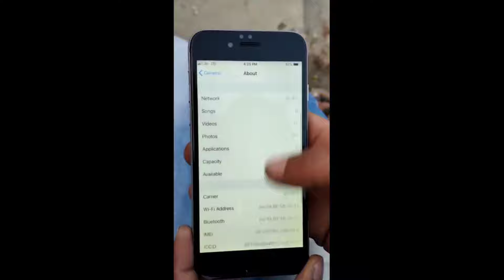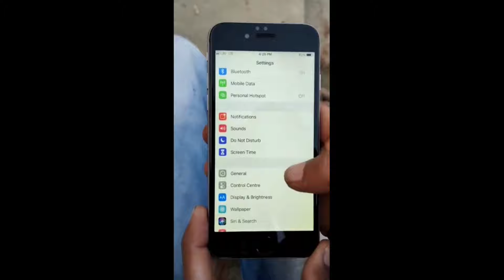iPhone 6 Handcam Gameplay Freefire - 2023 End iPhone 6 👽 iPhone 6 Sensitivity , iPhone 6 Problem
iPhone 6s Handcam Gameplay Freefire - iPhone Handcam Gameplay Freefire 👽 iPhone 6s Sensitivity 😵

❤️Please Thora Support Kar Dena❤️